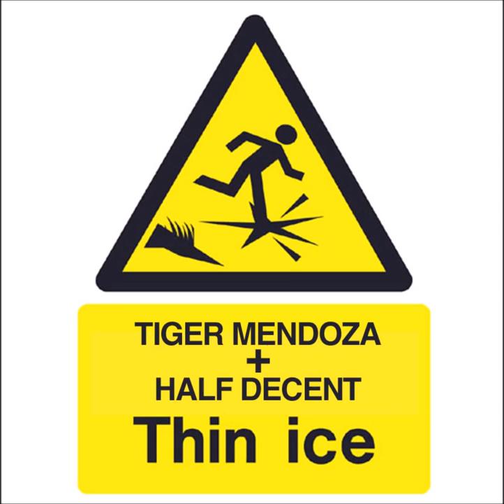Tiger Mendoza + Half Decent - Punch Bag (Acoustic) [TMXMAS15]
B-side of the new single "Thin Ice", featuring Helena Markou on vocals.